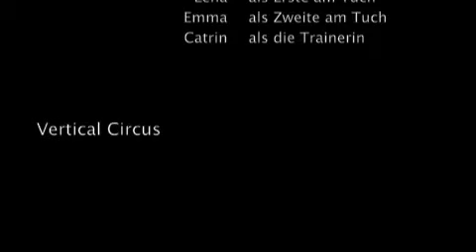lena und emma am Tuch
Lena und Emma am Tuch, zwei Schüler zeigen was Sie können. Lena mit ihrem großen Abfalle und Emma ist erst in ihrem 5. Unterricht.